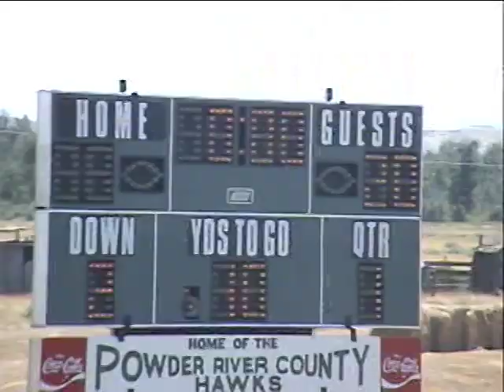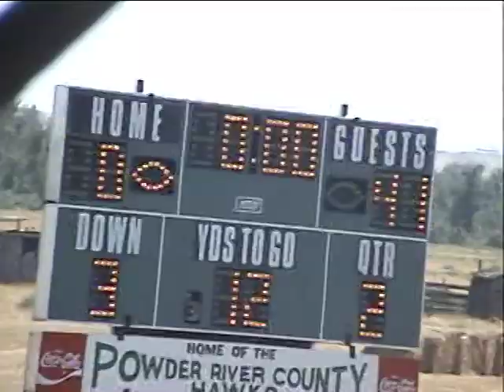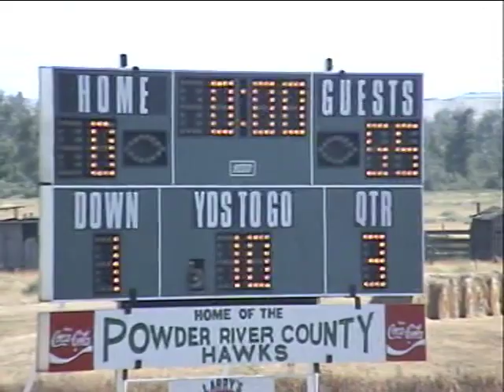2005 Huntley Project 55, Broadus 0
The Devils traveled to Broadus in week 2 to take on the Hawks and came away with a resounding 55-0 victory. Clark Cranford completed five passes, four of them for touchdowns and Andrew Brown rushed for 90 yards and two touchdowns to lead the Devils. For stats, stories, photos, and roster